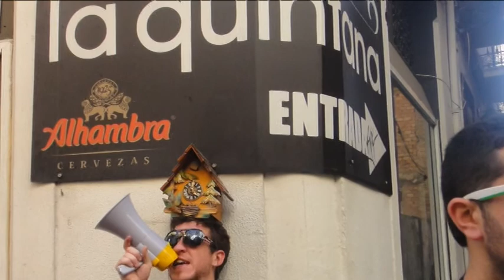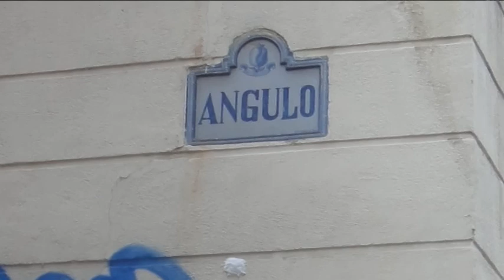Despedida Soltero Vikinga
Hay que repetir esto mas veces